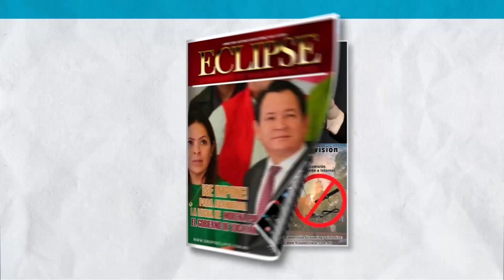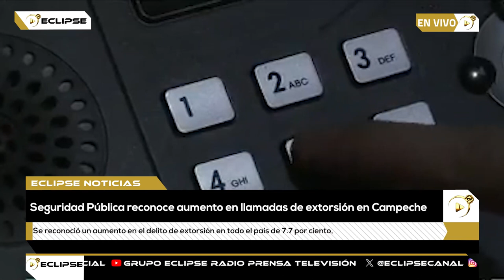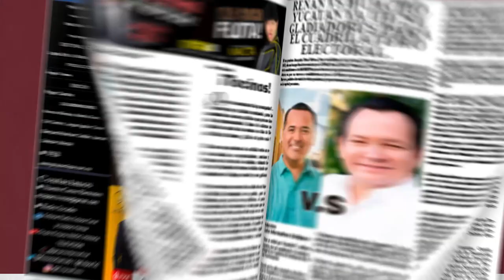📡🔴ENVIVO VIA STREAMING ECLIPSE NOTICIAS “MÁS CERCA DE TI” con AbrahamCobián 📲 📺🖥️